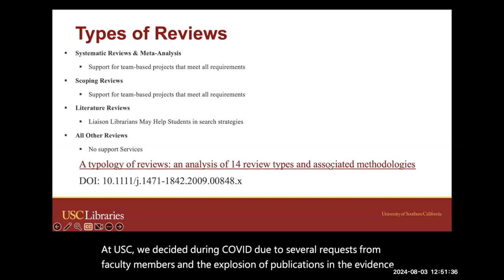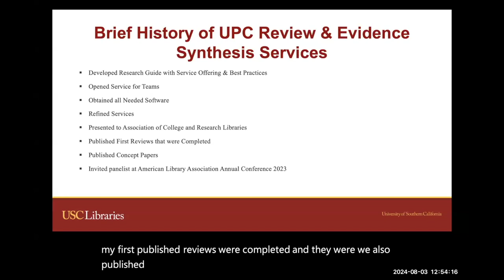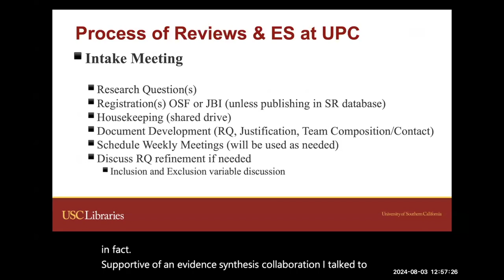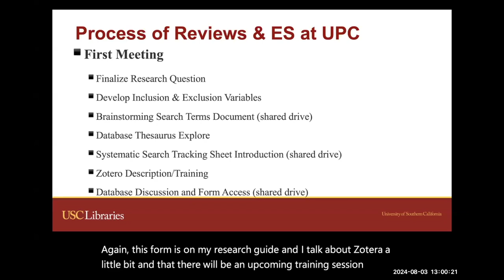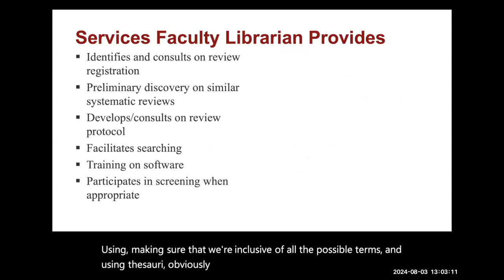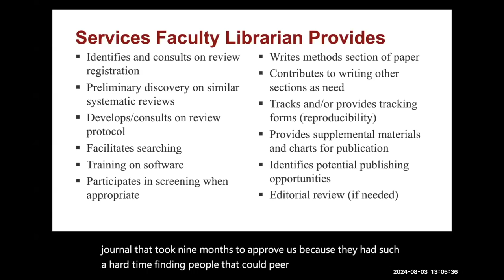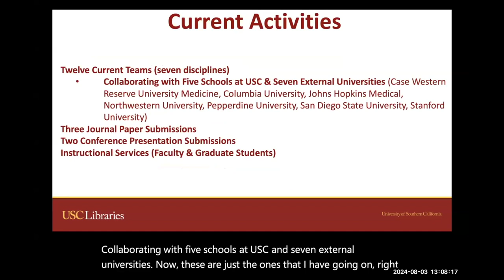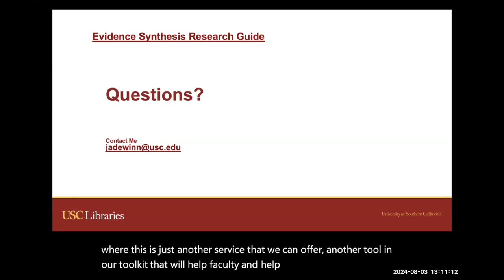Developing a High Touch Multi-Disciplinary Evidence Synthesis Service Prompted by Faculty Requests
In 2020 the University of Southern California (USC) Libraries were getting a large number of requests for Evidence Synthesis (ES) services from faculty across many disciplines that were not medical science. Specifically, the inquiries were substantial in the social sciences, computer science, and engineering. At that time ES was only offered on the medical school campus for researchers doing ES in the traditional Randomized Controlled Trials (RCT) model. In response, a senior librarian with strong assessment and program development skills was appointed to develop an ES service at the Main USC University Park Campus (UPC).  After training with the Evidence Synthesis Institute (ESI), USC began developing a model of high-touch ES services with a training program for librarians built into the plan to assure sustainability. When the program launched faculty began inquiring and collaborating with USC Faculty Librarians as Co-Principal Investigators (PI) and co-authors. The multi-institutional collaborations unexpectedly grew organically through work with the Children's Data Network (CDN), the Center for Disease Control (CDC), the Department of Defense (DOD), and the Army as some early examples. USC Libraries built an exemplary program with protocols that were noticed by both the ESI and the American Library Association (ALA). The Systematic Review Librarian was an invited panelist at ALA 2023 and an invited speaker at the ESI's Annual Symposiums in 2022 and 2024. To date, they have collaborated with researchers at nine other institutions, and four government agencies, and received several grants.

All the materials and protocols for doing Non-Medical Science Systematic Reviews (NMSSR) are open educational resources (OER) for any researcher to have access to all the steps of the process and templates for each step. With the encouragement from ESI and ALA, USC Libraries are currently writing the formal protocols for NMSSRs. Early on they were contacted by a software company building new software to automate NMSSR and ES outside of medicine, this partnership led to USC Libraries getting a sub-award for a National Institute of Health (NIH) grant to beta test and give feedback on this innovative tools that will allow NMSSRs and ES to be done in one software instead the three it takes to complete ES. The success of this service and the strong collaborations and relationships built elevated USC Libraries as a leader in NMSSRs and ES. Sharing the program, the process to pair with liaison librarians so they can run their own ES teams, the materials that are OERs, and the lessons learned through the process would be valuable to any library that wants to provide a quality NMSSR services and/or are struggling to figure out how to do ES outside of medicine. The model offered here is a no-cost, forward-thinking, sustainable, and high-touch service with librarians as research partners and authors. All the while building new strong collaborations and relationships both on campus and with other institutions and agencies.

Jade Winn, University of Southern California

Pre-Recorded Project Briefing Edition
August 2024 Edition